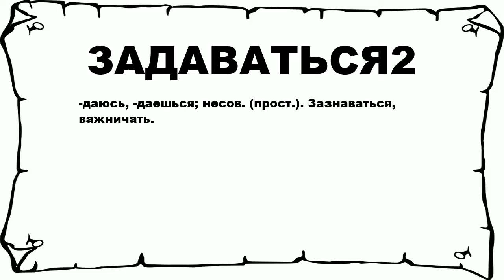ЗАДАВАТЬСЯ2 - что это такое? значение и описание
Хочешь знать что значит ЗАДАВАТЬСЯ2? тогда слушай до конца.

 -даюсь, -даешься; несов. (прост.). Зазнаваться, важничать.